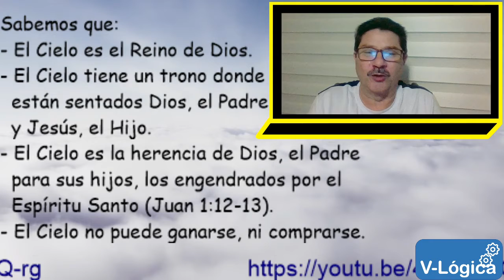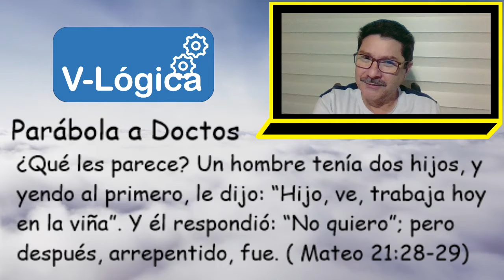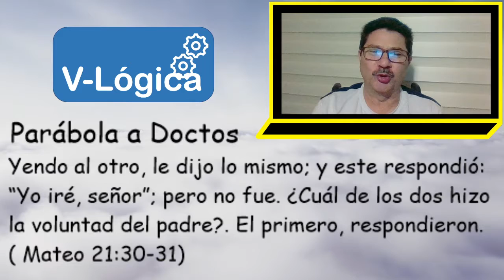3 El Cielo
En esta tercera parte acerca del tema del Cielo, aprenderemos que el ARREPENTIMIENTO sincero es la llave para entrar al Reino de Dios.
Aprenderemos lo que significa arrepentimiento para Dios, a diferencia del sentimiento de remordimiento.